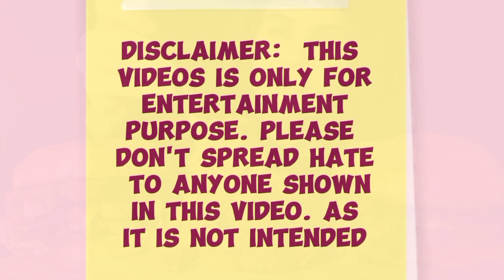ASMR BIG BURGER MUKBANG EATING SOUND | EMII BITES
ASMR HUGE CHEESY BURGER BIG JUICY BITES & FRIES MUKBANG COMPILATION | EMII BITES |
These videos are for fun and to bring more awareness about the Mukbang/ASMR community. Hate is never intended! If you like their content, please support them! :)

If you want to be removed from video let me know in a comments!